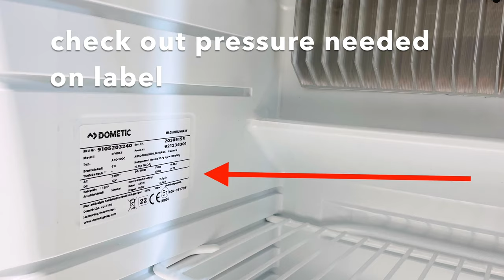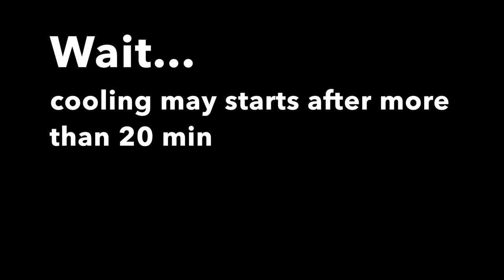Switching on gas supply Dometic CombiCool RF 60